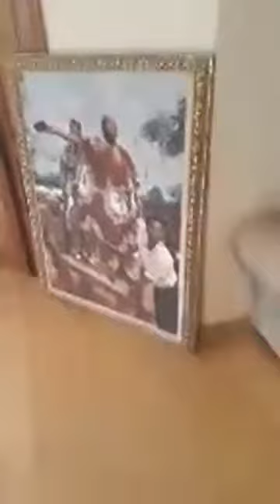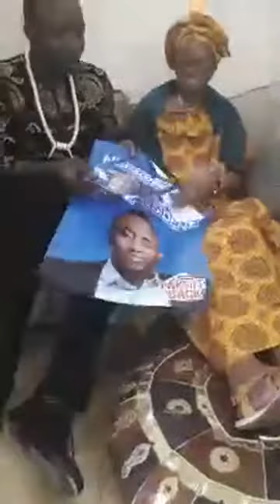See how omoyele Sowore, the presidential Aspirant disrupts South East(2)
You can't miss these videos.